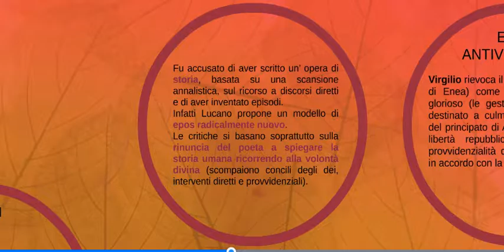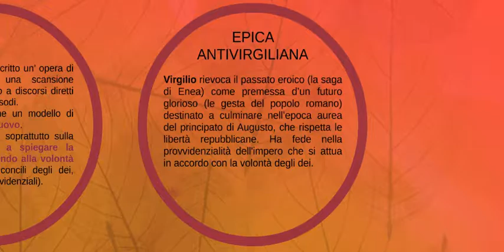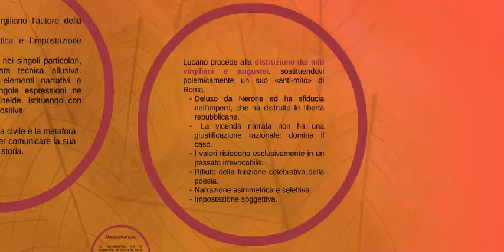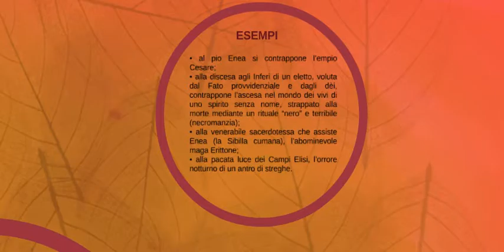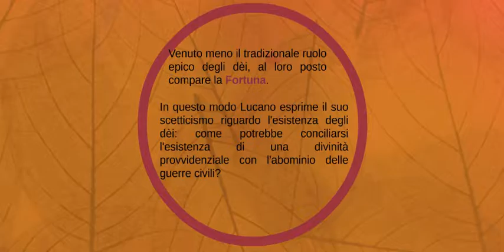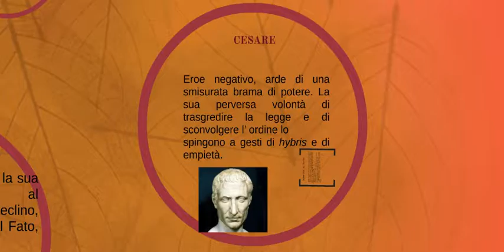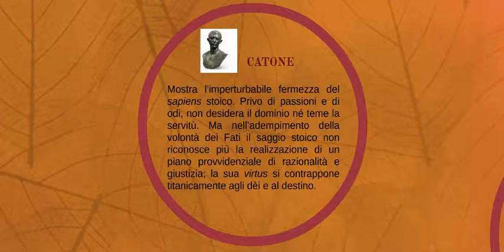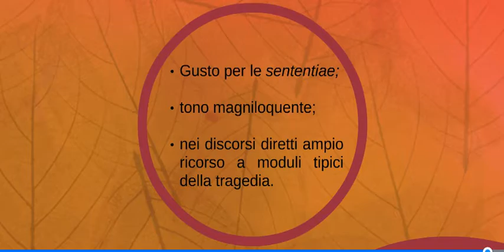Lucano parte seconda